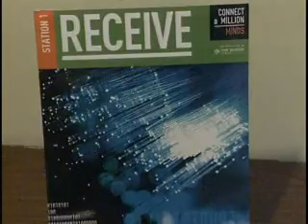Connect a Million Minds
A group of kids from the Boys and Girls Club of Stanton connect with Time Warner Cable to learn how cable television operates.  Garden Grove TV3 reporter Natasha Paul shows us if the kids can crack the codes.